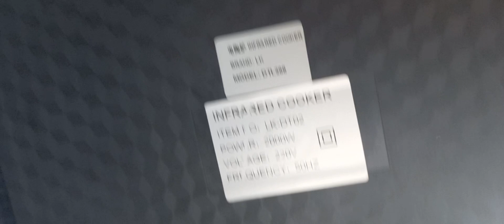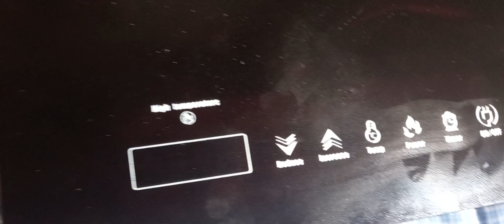Digital မီးဖို ပြုပြင်ခြင်း။ အပိုင်း(1)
Myo min Naing
10/7/2023